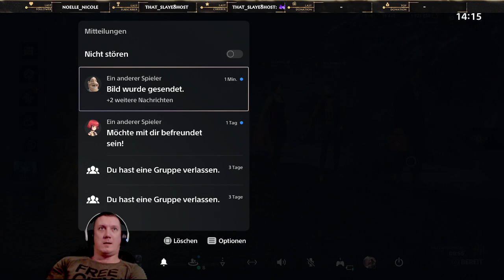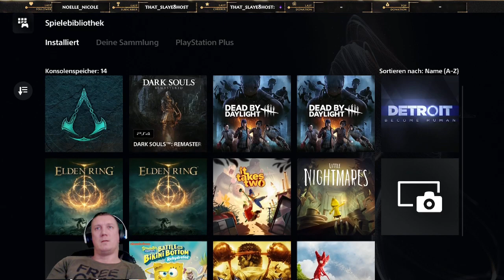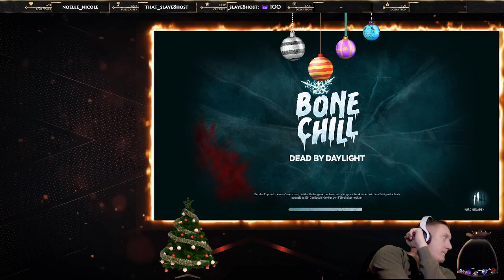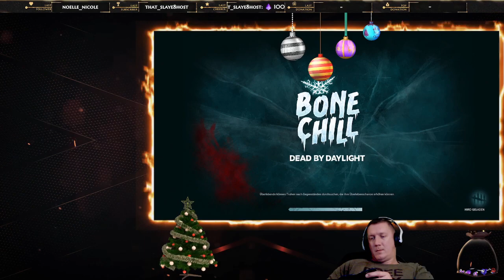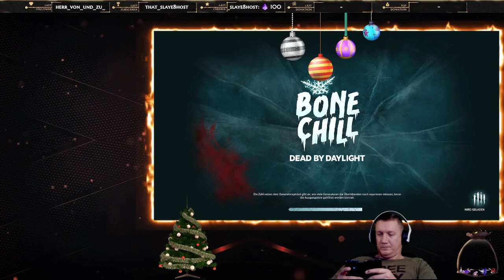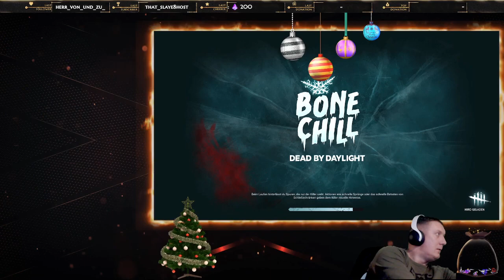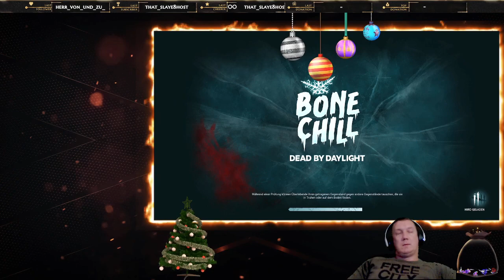Dead by Daylight Stream 28: Ja, ja und hier komm ich und rette Dich.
00:00:00 Begrüßung
3:03 Runde 1
11:09 Runde 2
39:46 Runde 3
56:23 Runde 4
1:13:45 Runde 5
1:37:02 Runde 6
1:53:37 Runde 7
2:15:06 Runde 8
2:26:44 Runde 9
2:36:40 Runde 10